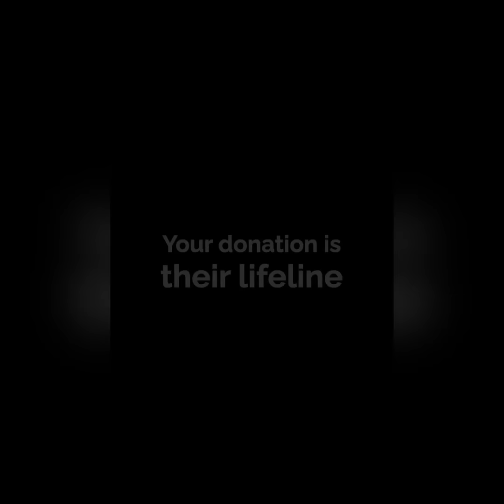You won’t believe what she asked for 💔